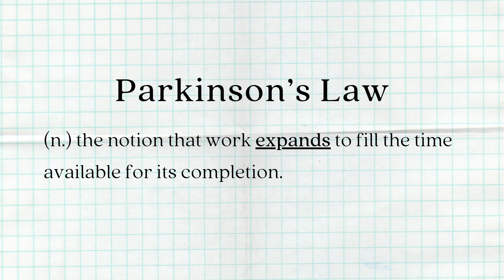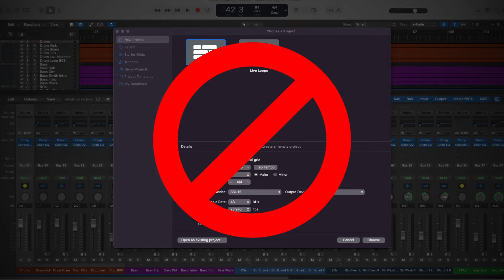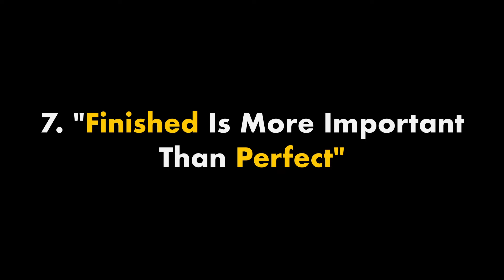Struggle To Finish Songs? Watch THIS Video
I know TONS of people are in a constant struggle to finish songs. I was in that same boat until this year when I started making an active effort to overcome that issue. With that in mind, this video shares 9 of my best tips for finishing songs, improving your creative systems and helping to eliminate distractions so you can actually start to finish your tracks. My hope with this video is that it will give some helpful ideas or even give someone the push they need to get better at finishing their own songs. It really is a skill in itself and it's ultimately up to YOU to find out what works best for your situation.

SSL12 Interface
Studio Monitors
MIDI Keyboard
Vocal Mic (SM7b)

Contents Of Video:
00:00 - Intro
00:55 - Set Goals For Your Creative Time
01:52 - Make A Checklist
02:50 - Use Parkinson's Law
04:10 - Focus On Arrangement
05:08 - Coaching
05:35 - Don't Create New Projects / Sessions
06:36 - Prioritize Big Moves & Big Impact
07:45 - Finished Is More Important Than Perfect
08:52 - Presets And Patches Are OK
10:30 - Limiter & Export